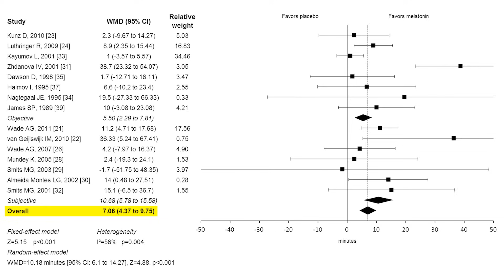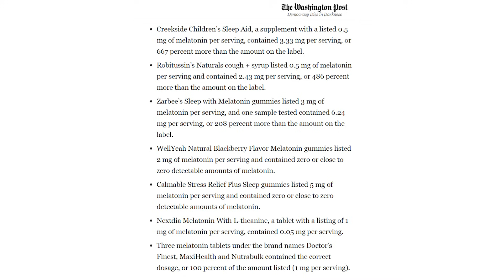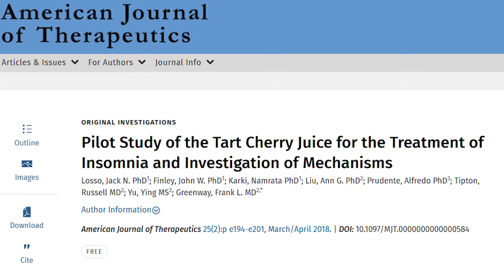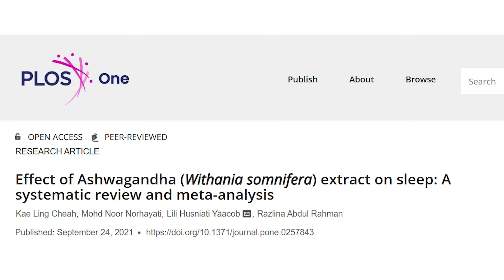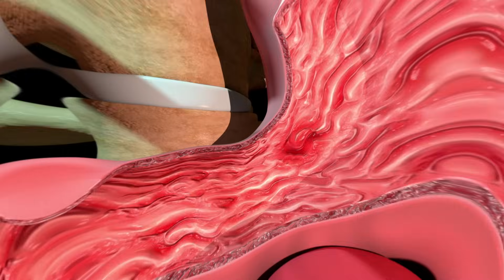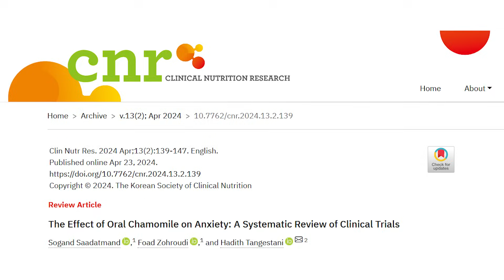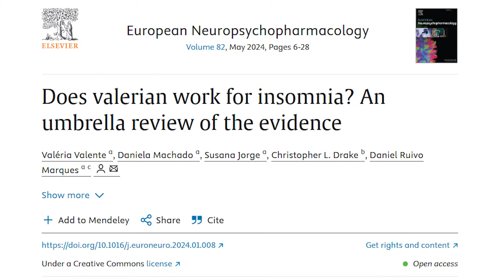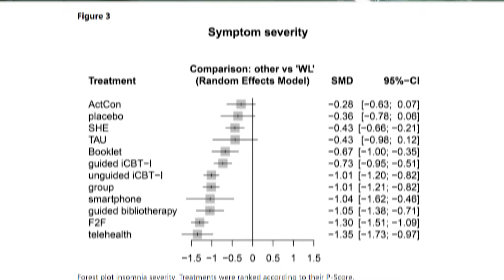¿INSOMNIO? ¿Algún suplemento para dormir es ÚTIL?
¿Qué dice la evidencia científica sobre el uso de los suplementos e infusiones comúnmente recomendadas para lograr dormir? ¿Son útiles? 👇